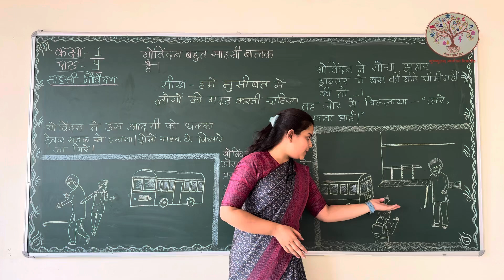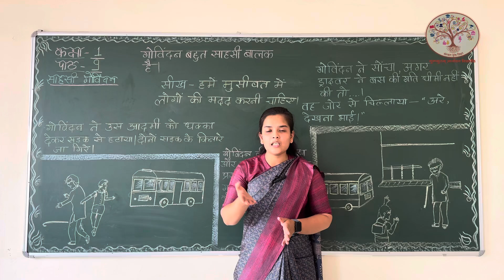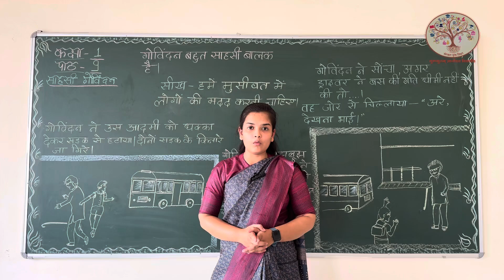GGV ONLINE CLASSES#हिन्दी कक्षा १#पाठ ९#साहसी गोविंदन